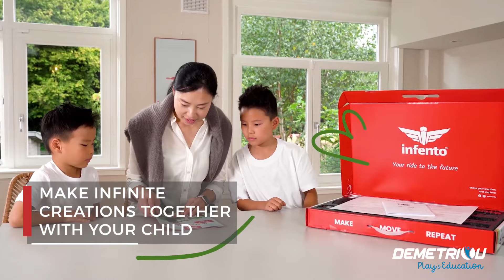INFENTO MAKE MOVE KIT 13 RIDES IN 1 KIT VIDEO Demetriou Stores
THE ULTIMATE TOY - 13 RIDES IN 1 KIT!

Make, Move and... Repeat! This kit from Infento has it all for their early childhood from 6 months to 6 years old! Build a walker, scooter, ride-on horse, push ride, balance bike and many more!

Infento™ invented the ultimate educational and sustainable toy. Infento Kits offer an entire childhood of fun and creativity. You don't need to buy new toys; you simply build a new one together! The invention of Infento lets you act sustainably, saves you money and stimulates the development of your child at the same time. Infento is voted as best toy by major toy and design awards in Europe and US.